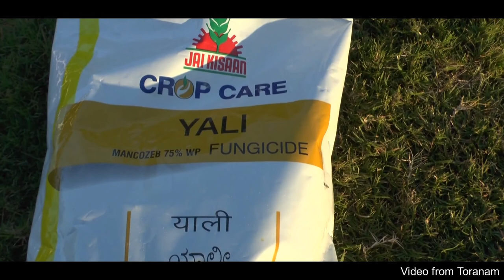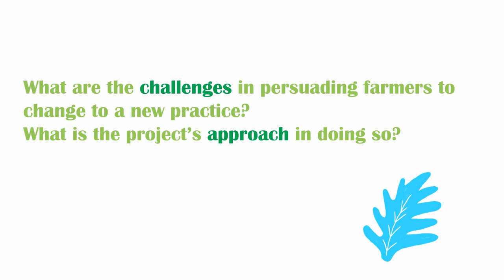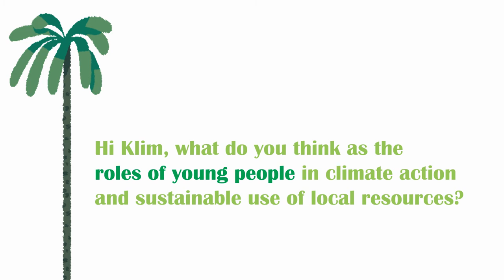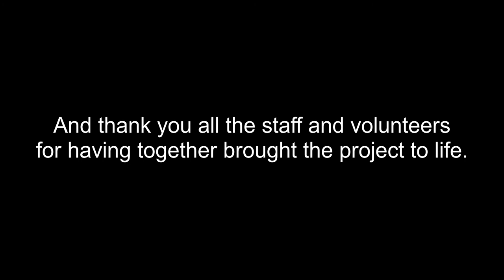Vlogging for Forests with UN-REDD #5 : Agroforestry and the project Toranam | Trang Le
In her second Vlogging4forests video, Trang describes how agroforestry can help farmers adapt to climate change, while also increases carbon sequestration ability of agricultural land-use. An interview with members of the project Toranam, located in Madanapalle, South India, will help us understand the challenges in applying the practice into a specific context, as well as the role of young people in climate actions. To contact Trang, you can email to: trang.le[at]tum.de.

VIDEO CREDITS:

This video receives footage support from David Norwell and Toranam project.

GIF CREDITS:

Le Cartel Studio, Yessiow and Eyedesyn on giphy.com